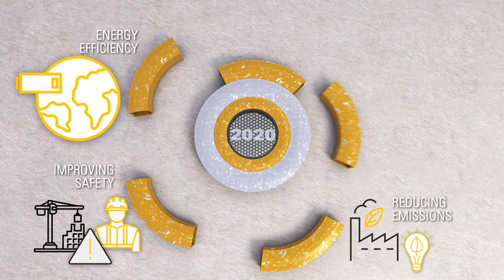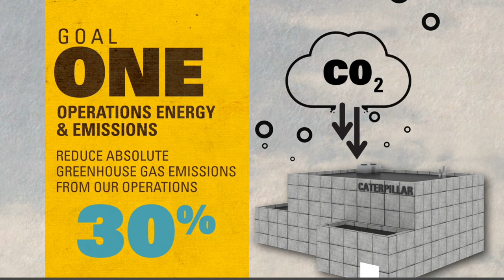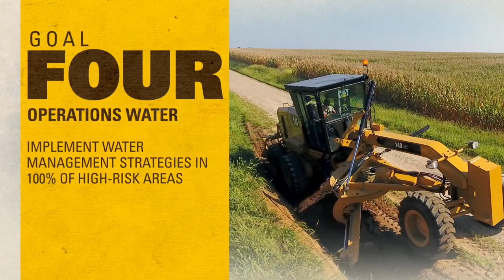Caterpillar’s 2030 Sustainability Goals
Caterpillar has a long-standing commitment to sustainability, with our history of sustainable innovation spanning more than 95 years. We share the concerns of governments and the public about the risks of climate change and support global efforts to mitigate its impact. We are committed to further reducing Caterpillar’s greenhouse gas emissions while helping our customers meet their climate-related objectives. We are supporting our customers during the energy transition to a lower-carbon future through investments in new products, technologies and services. We are announcing seven new sustainability goals to achieve by 2030, including five climate- and environmental-related goals and two focused on employee and customer safety.